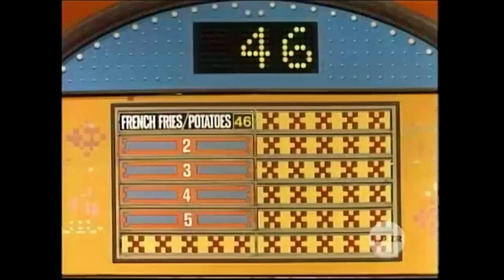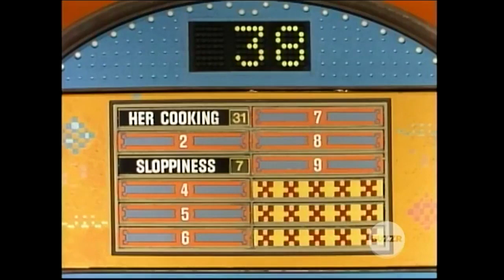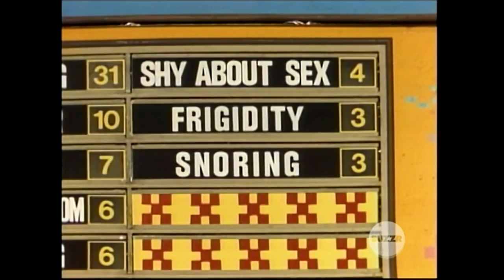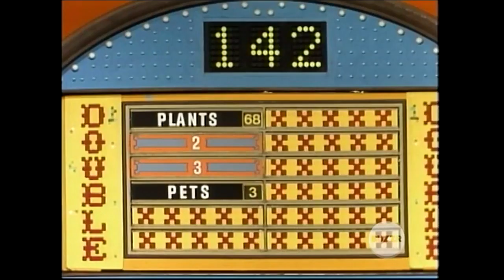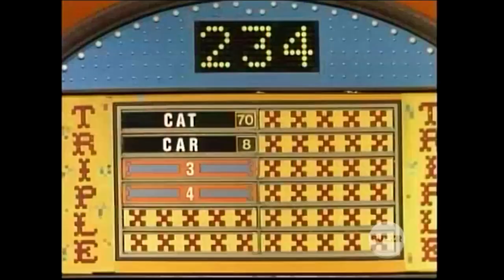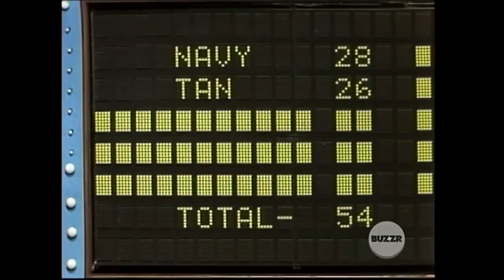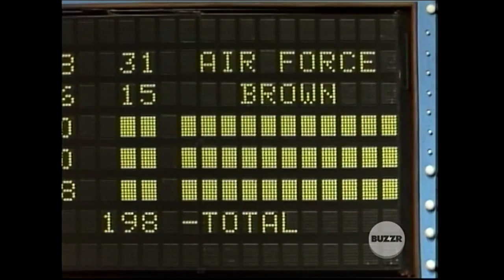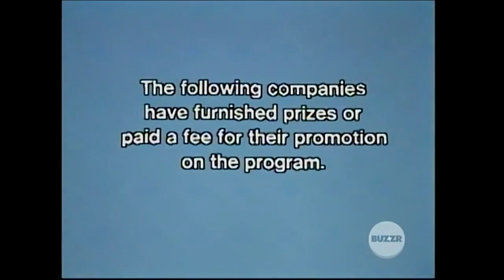Family Feud (#198-FFD-82): November 4, 1982 (Anderson vs. Carey/Rod Roddy announces!)